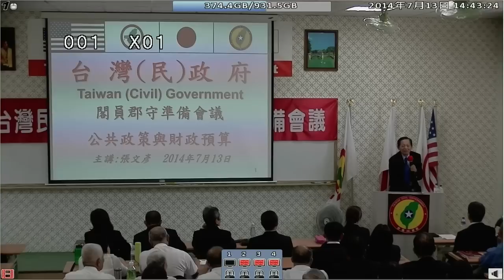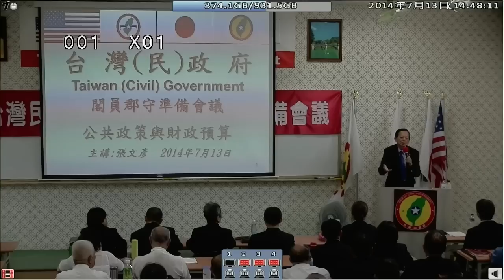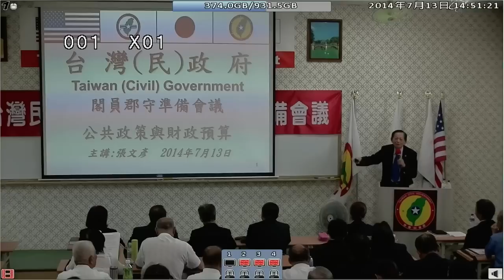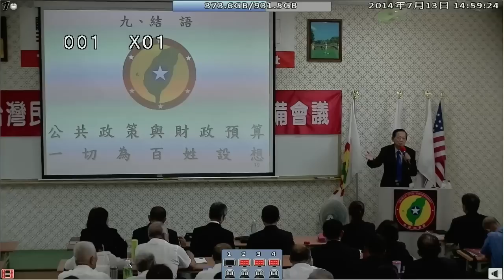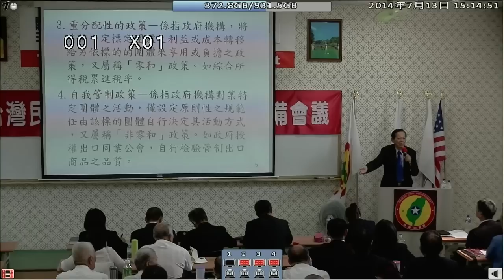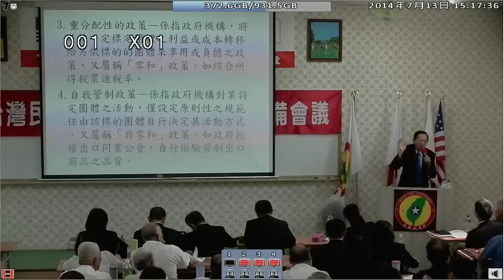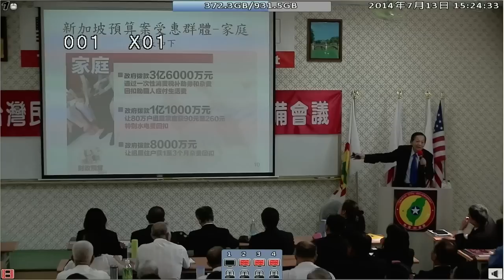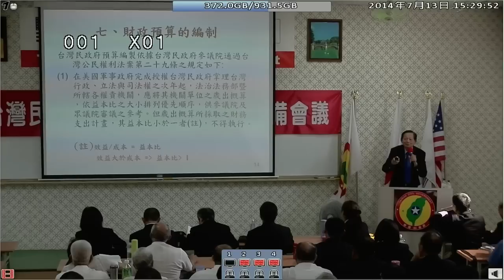140713-9-公共政策與財政預算-張文彥-台灣(民)政府140711閣員郡守準備會議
140713-9-公共政策與財政預算-張文彥-台灣(民)政府140711閣員郡守準備會議